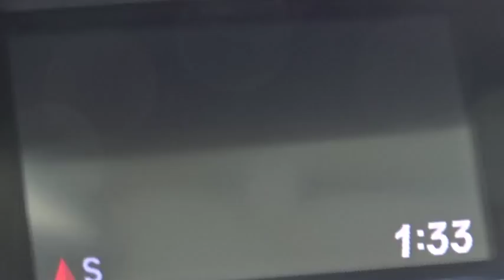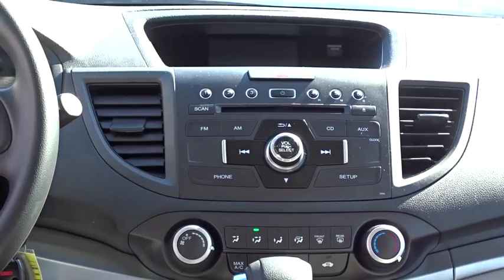2013 Honda CR-V Woodside, Queens, Manhattan, Whitestone, Brooklyn, NY U19411L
2013 Honda CR-V

IMPECCABLE inside and attractive out!, 1 Owner!, And **ACCIDENT FREE CARFAX**. CR-V LX, 2.4L I4 DOHC 16V i-VTEC, and AWD. Right SUV! Right price! **No Games**No Gimmick** The price you see is the price you pay at White Plains Honda. No other dealership will treat you like family the way we do here, we've got an excellent customer satisfaction rating.**FREE***: Maintenance Routine Oil Change For 12 months!* When was the last time you smiled as you turned the ignition key? Feel it again with this hardy, reliable 2013 Honda CR-V. Honda Certified Pre-Owned means you not only get the reassurance of a 12mo/12,000 mile limited warranty, but also up to a 7yr/100k mile powertrain warranty, a 182-point inspection/reconditioning. You just simply can't beat a Honda product. Certified vehicles includes 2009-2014 Honda's with less than 80k miles. DUE TO OUR HIGH INVENTORY TURNOVER, IT MAY BE POSSIBLE THAT A LISTED VEHICLE MAY BE SOLD. IF SO, WE WILL PRESENT YOU WITH SIMILAR VEHICLES AT A SIMILAR PRICE.  To find the best value, we do the research before you do. We strive to provide you with the best value on every vehicle. Family operated since 1929, our success is due to being a highly customer centric dealership, attending to your every need. Maintenance. *Oil changes as recommended by manufacturer, must purchase vehicle at Internet price.